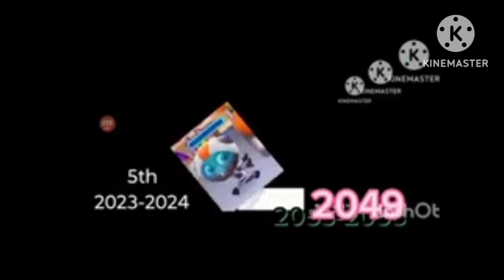outfit7 logo history 2 hour expanded (part 2/5)